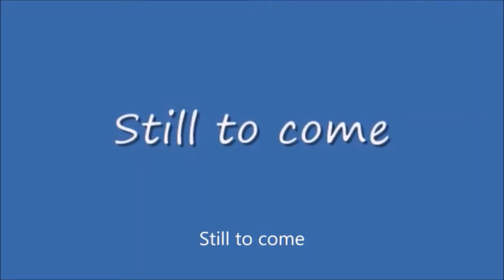MSTVGN Next Outro